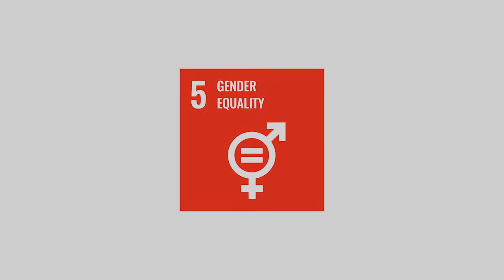Wang Yaping (China) : Astronaut and Space teacher at China Manned Space Agency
Speaking from outer space on a 6-month mission, Wang Yaping encourages women and girls to pursue their space dreams: "May every woman be able to reach for the brightest stars!"